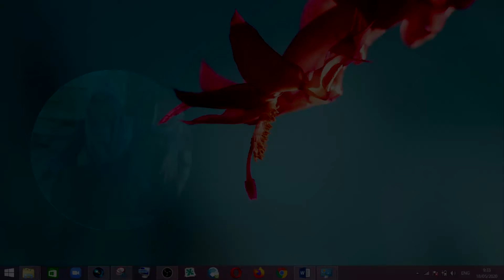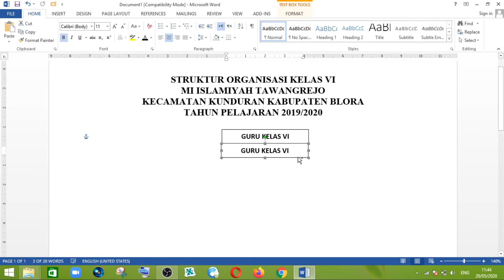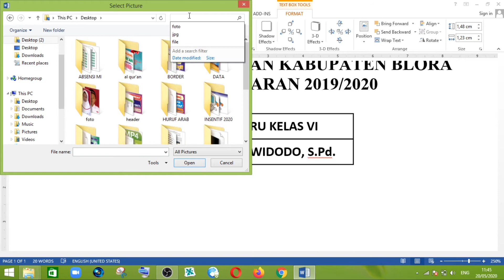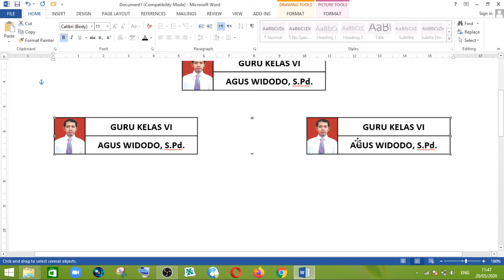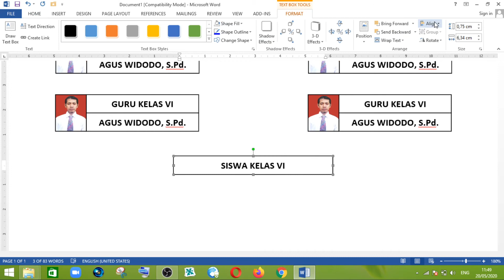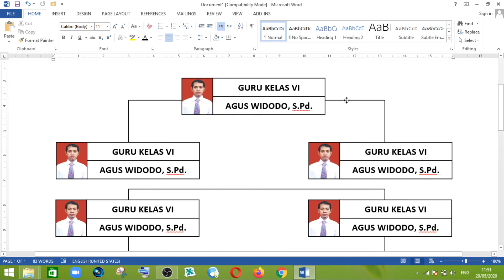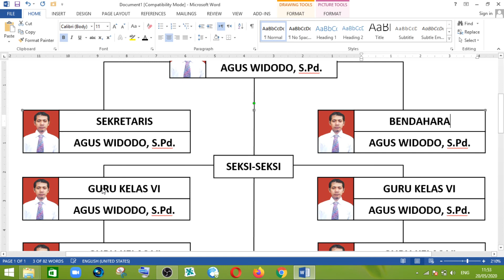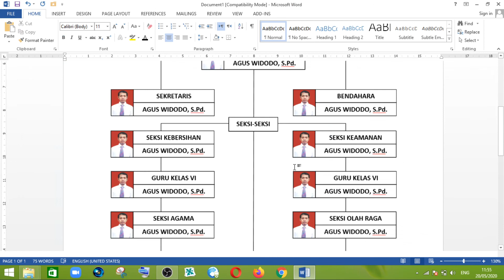CARA BUAT STRUKTUR ORGANISASI DI MICROSOFT WORD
Video ini berisi tentang cara membuat struktur organisasi secara cepat dengan hasil yang maksimal.